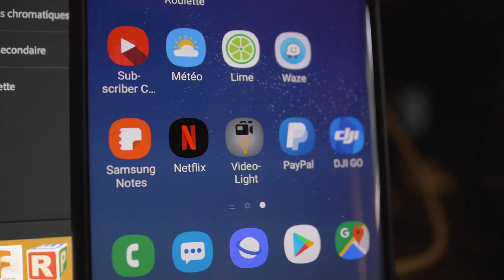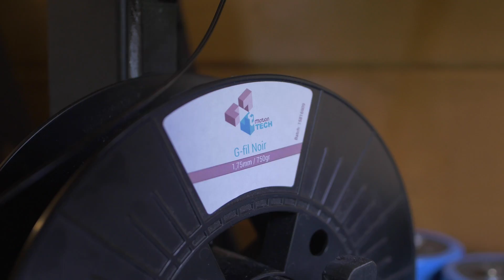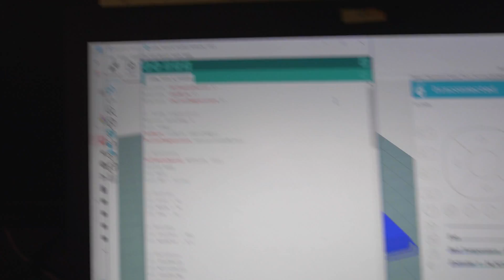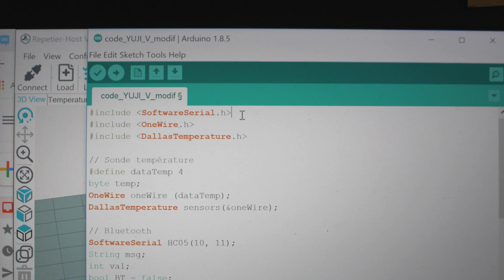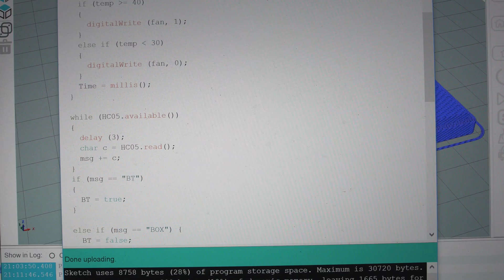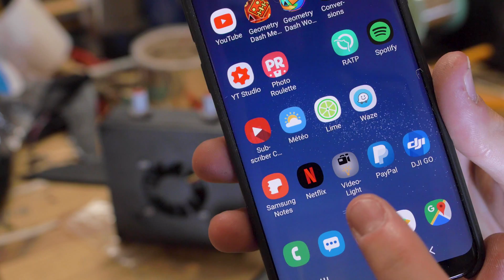Fabriquer un éclairage vidéo BLUETOOTH ! YUJI Led & High CRI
Après une longue pause, je reviens avec une des vidéos les plus longues de ma chaîne !
Grâce à cette lumière, les tons de la peau, et plus généralement de tous ce que vous pouvez filmer, ressortent beaucoup mieux !

13.4k